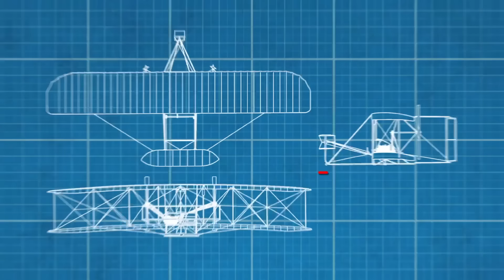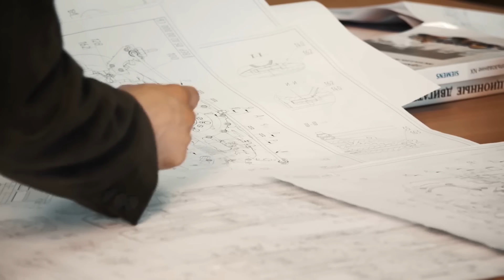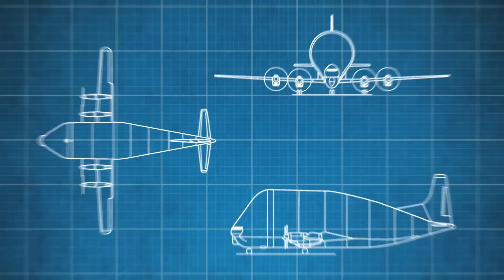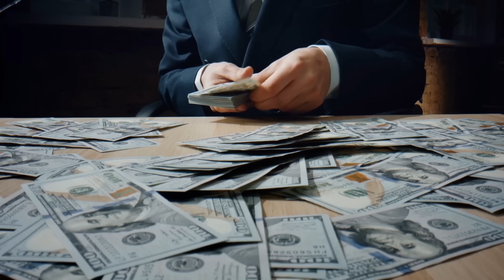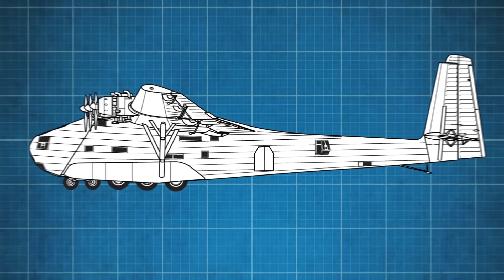Самые Огромные Самолёты В Мире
Приготовьтесь увидеть самые крупные самолёты!